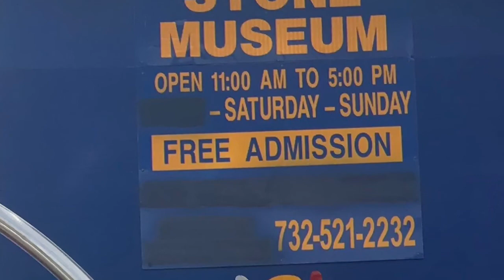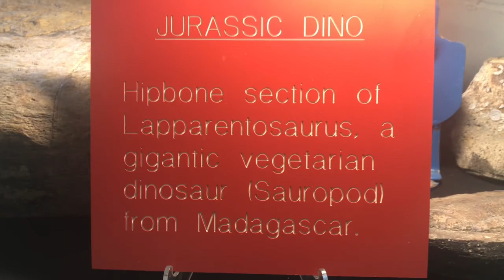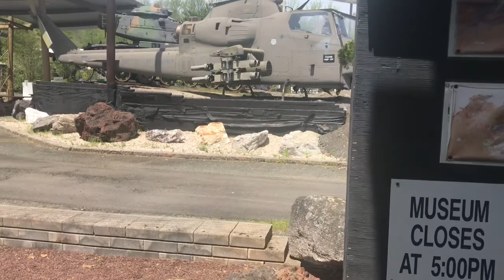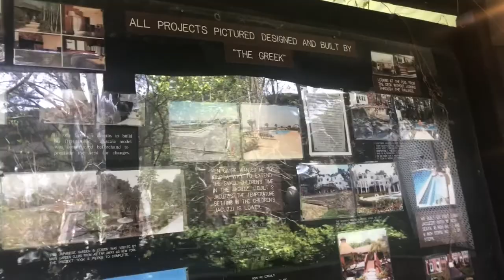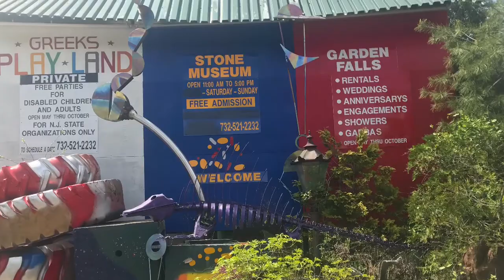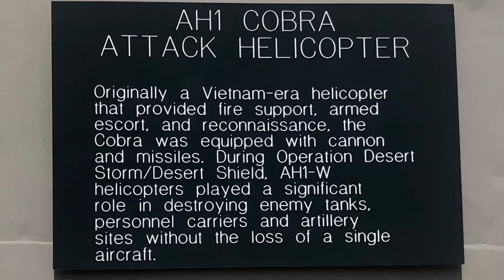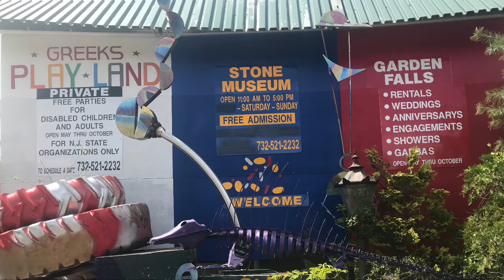Day Tripping - The Stone Museum - New Jersey . A Fabintro Video by Bill Russo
Founded Spiro Drake also known as ‘The Greek’, is an amazing venue. The Greek, a contractor and landscaper who specialized in building unique I ground pools with integrated landscaping carefully designed this multi acre public attraction. Stones, gardens, walking bridges, dinosaurs, military vehicles, a very eclectic collection, and somehow very beautiful all together.

More than a Museum it has buildings and grounds. Amid that, it’s a one of a kind wedding destination with its intriguing collection of stones, fossils, artifacts and a series of special areas, beautiful gardens, event spaces and much more. The website is
Filmed on May 18, 2018 by Bill Russo for the Fabintro YouTube Channel.